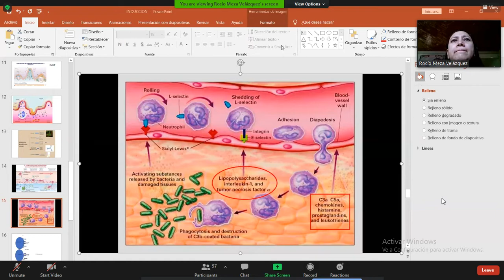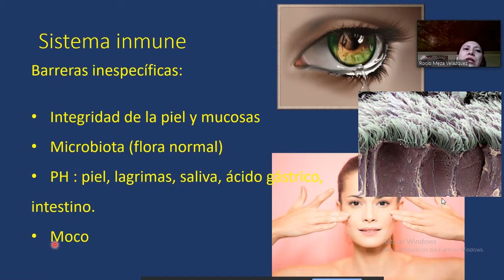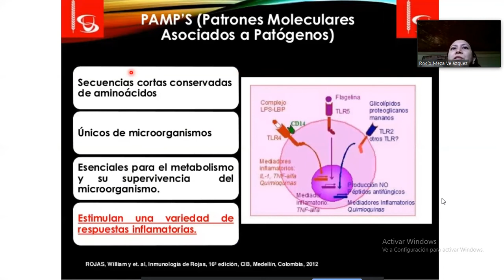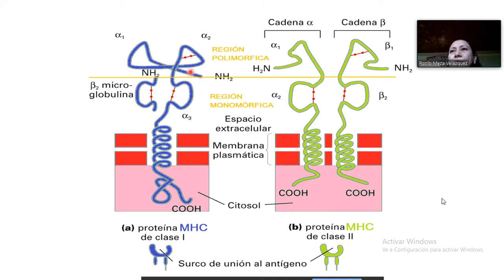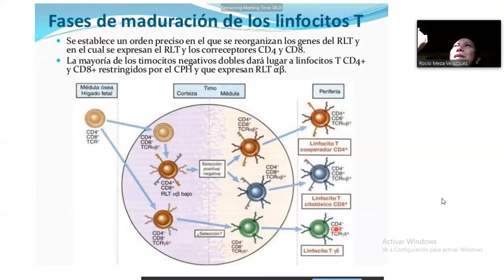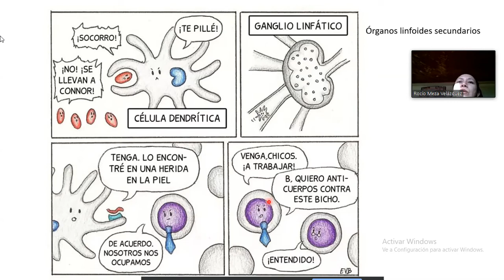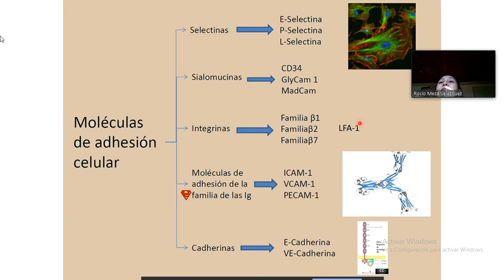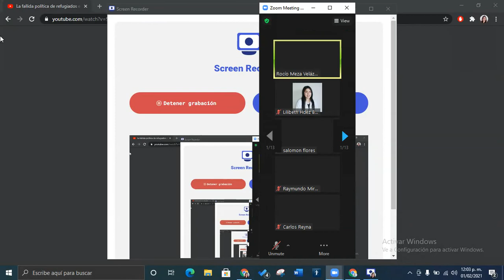repaso inmuno lunes 01/02